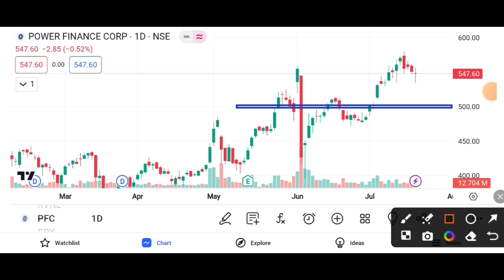POWER FINANCE SHARE BIG REJECTION || PFC SHARE ANALYSIS || PFC SHARE LATEST NEWS TARGET 🎯